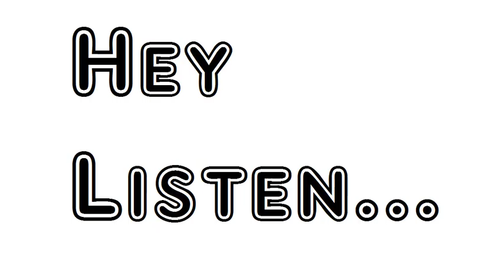Poem Roses And Rue Sara Teasdale